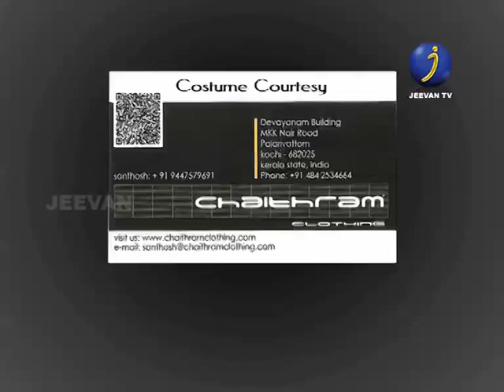JEEVAN TV PRESENTS NEW VIBRANT MUSIC BAND SHOW..JEEVAN CHILLIES.. EPISODE ..9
JEEVAN TV PRESENTS NEW VIBRANT MUSIC BAND SHOW..

JEEVAN CHILLIES.. EPISODE ..9